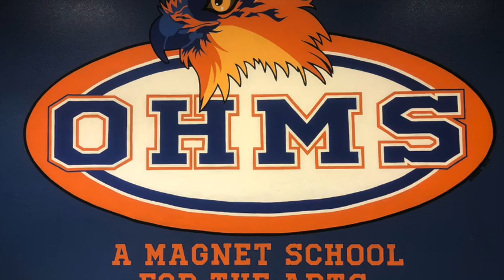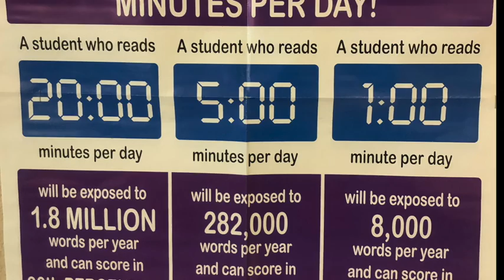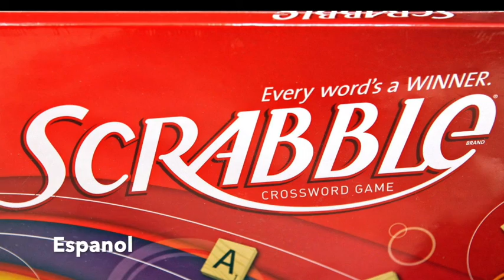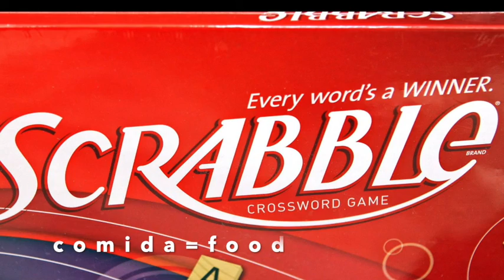School News May 22, 2019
School news daily broadcast.